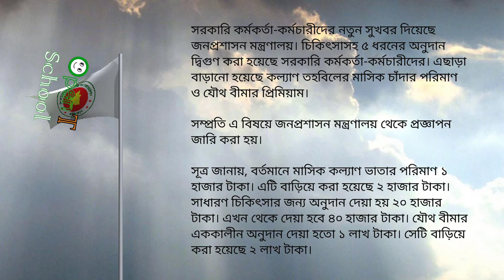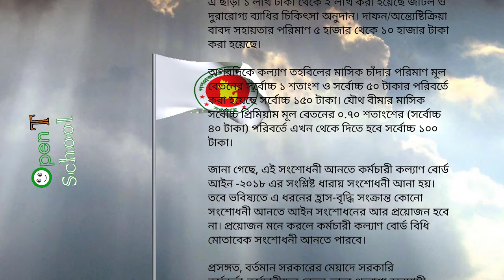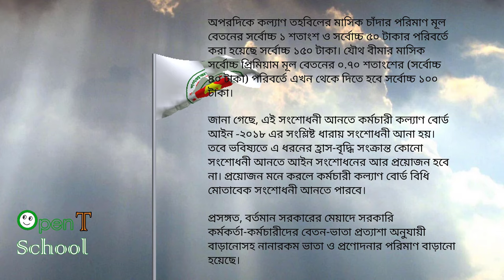New Exciting and Good News for the Government Employees of Bangladesh